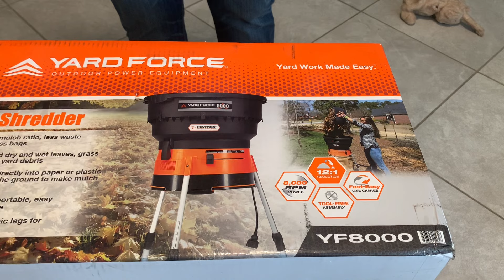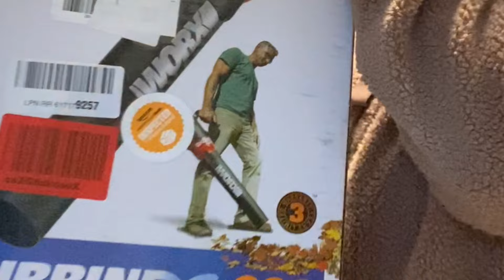How to Get Rid of Leaves in Fall Season Quickly.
Welcome to another brand new video guys. As we know, falling leaves in autumn season is a tremendous job to a homeowner. There are many ways to get rid of them and luckily, the tools that are used are very easy to find in stores locally. Today, let us unbox these cool tools my husband grabbed online. Please join us till the end of this video hopefully to see what we've got. We always appreciate your constant support to our channel.